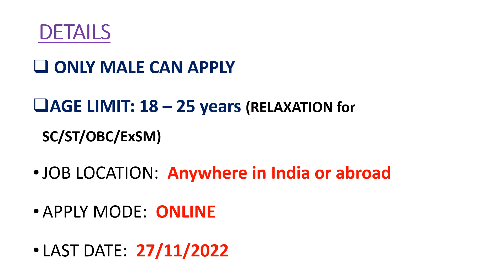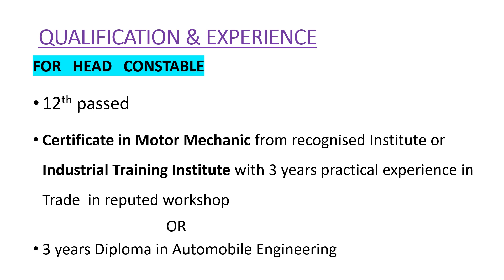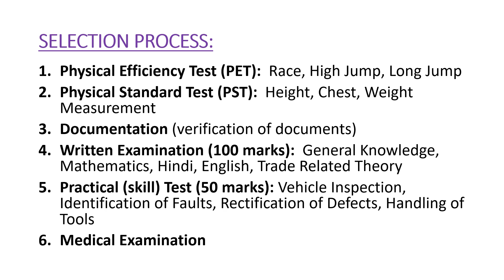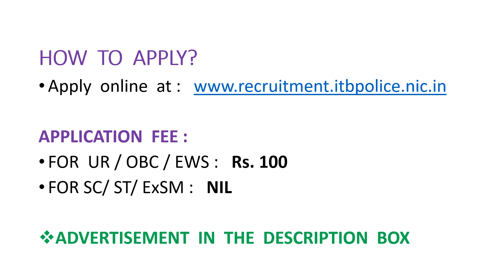10th & 12th passed job/ ITBPF RECRUITMENT,2022/NEW GOVERNMENT JOB/31.10.2022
I  POST  ALL  NEW  JOB  UPDATES  IN THIS  CHANNEL.
IF YOU HAVE ANY DOUBTS REGARDING THIS JOB DO ASK ME IN THE COMMENT SECTION.

(first REGISTER and then APPLY PORTAL will get opened)